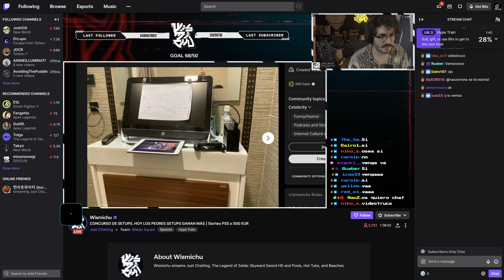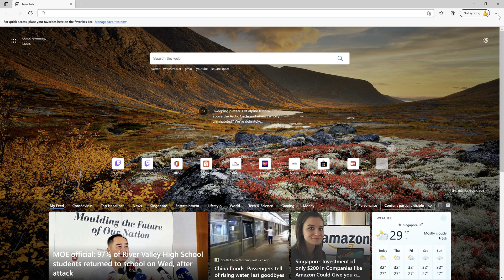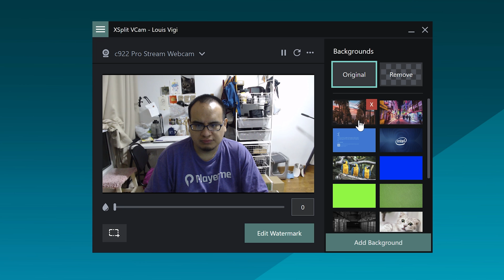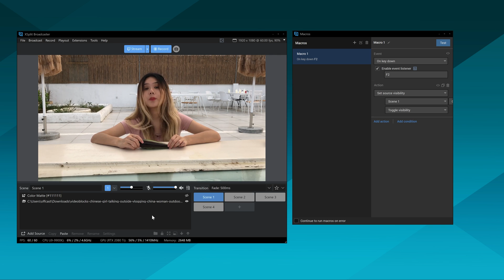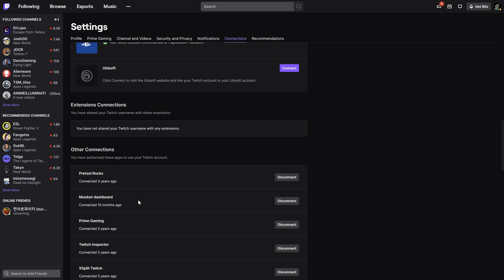PROTECT YOURSELF! Keeping Your Privacy While Live Streaming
Online privacy is more important than ever these days. Find out ways to protect yourself while live streaming.

00:00 Intro
00:38 Privacy?
01:34 Hide Your Browser
02:31 IRL Safety
03:12 Turn off Mic and Camera
03:56 Hide Your Desktop
04:28 Hide Notifications

For all technical issues, contact our 24/7 support staff

Our developers and community staff are active on Discord!
Share the latest stream tech and community news!